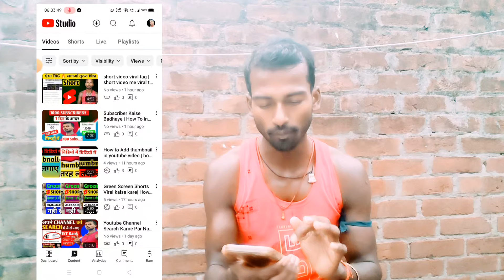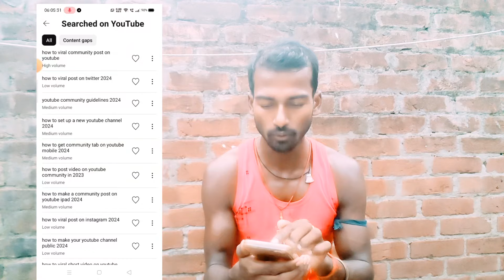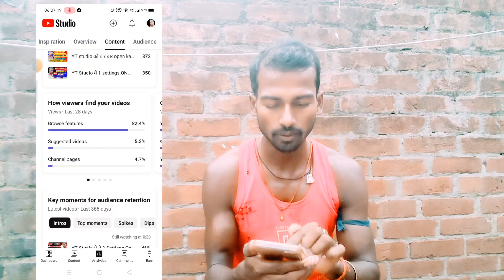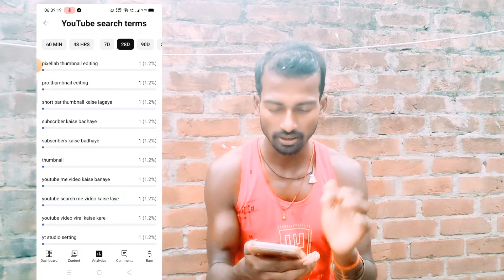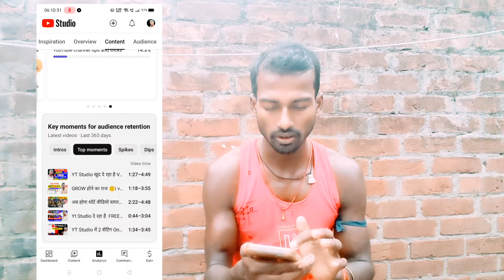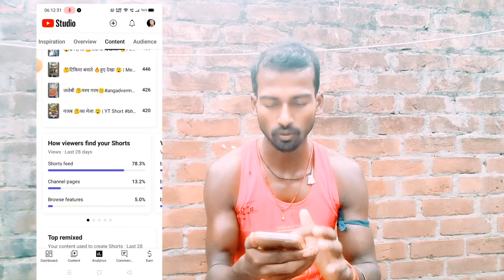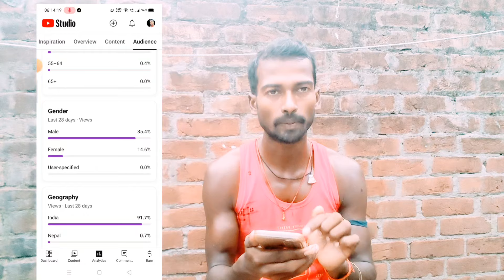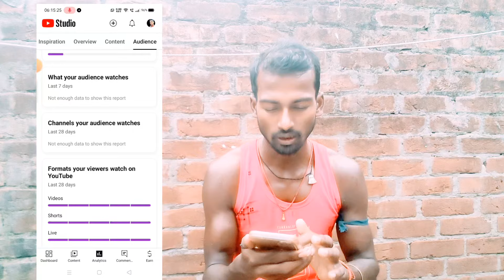YT Studio सही से चलाना सीख लो| Yt Studio kaise use kare| YT Studio all settings | View kaise Badhaye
youtube settings
youtube studio
youtube secret settings
setting of youtube studio
settings on youtube channel
yt studio

Angadverma Bahraich Uttar Pradesh India se